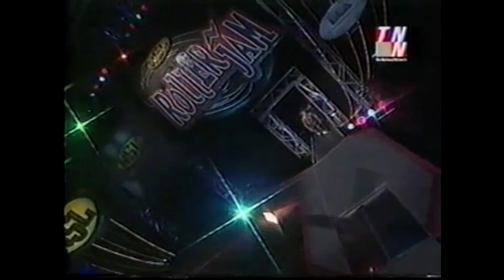LINGERIE MATCH RACE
S4 Demolition derby 2001
Commentators: Rory Markus and Mark Lloyd
In field reporter: Danny Wolf
Referees: Sean Corbin and Ref Dixon

Denise Loden vs Stacey Blitsch vs Laura Weintraub vs Lindsey Francis vs Shay Brown vs Jaime Conemac vs Telisa Miller